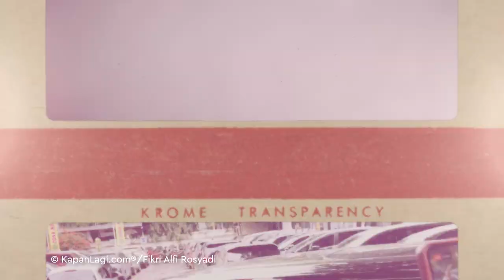Rick Bleszynski Tak Terima Dilaporkan, Tamara Bleszynski: Hutang Bapak Kok Dikasih Bunga?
KAPANLAGI.COM - KLovers,
Akhirnya Rick Bleszynski hadir dalam sidang mediasi dengan adiknya, Tamara Bleszynski, di Pengadilan Negeri Jakarta Selatan pada Senin, 10 April 2023. Perang statement pun muncul dari kedua pihak yang bersikukuh dengan pendapat masing-masing. Rick merasa kecewa dengan sang adik yang disebut ingin memenjarakannya. Sedangkan, Tamara pun tak habis pikir mengapa kakaknya ngotot bahwa hutang biaya rumah sakit mendiang Zbigniew Bleszynski, ayah mereka, harus dibayarkan dengan bunga selama 22 tahun. Astagfirullahaladzim, kata Tamara.